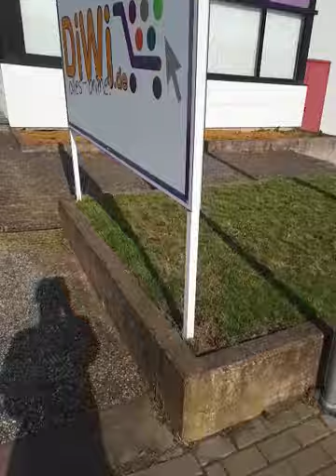STATEMENT AN DEN BND DIE REVOLUTION FÜR DIE ICH KÄMPFE